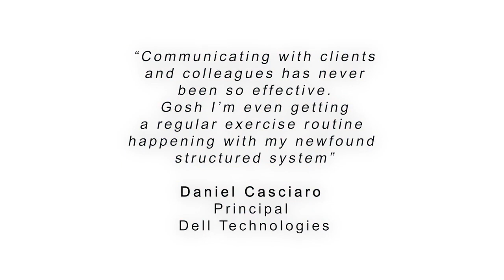How to Win and Work From Home Part 5